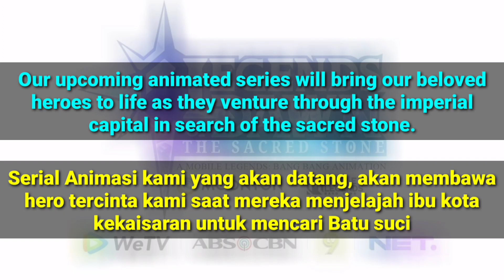PERKENALAN KARAKTER Di SERIAL ANIMASI MLBB - LEGENDS of DAWN : The Sacred Stone WhatsNEXT Ep.109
LIKE THIS VIDEO IF YOU ENJOY MY CONTENT ^^

INTRO & OUTRO : neovaii - should've started
SOURCE: -

▀▄▀▄▀▄  ıllıllı   D I S C L A I M E R ıllıllı  ▀▄▀▄▀

Tittle : PERKENALAN KARAKTER Di SERIAL ANIMASI MLBB - LEGENDS of DAWN | Mobile Legends WhatsNEXT Ep.109

00:10 Help me reach 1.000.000 Subscribers in 2021